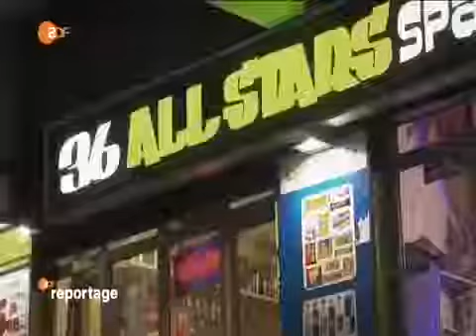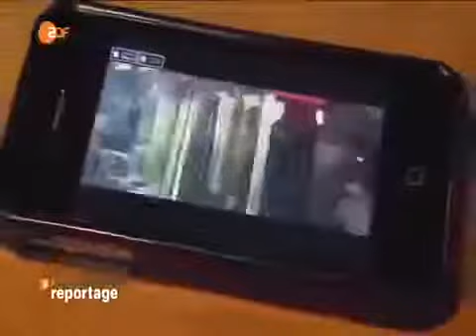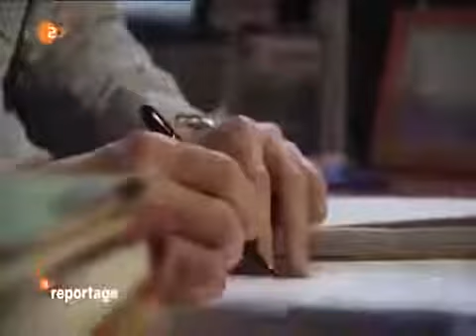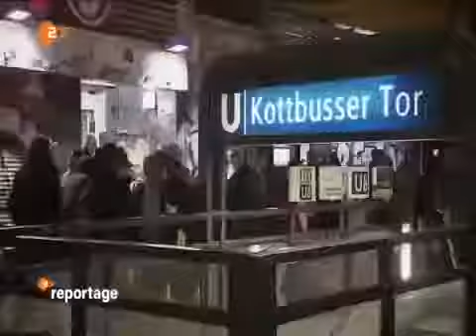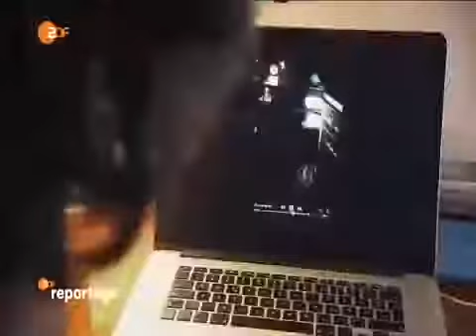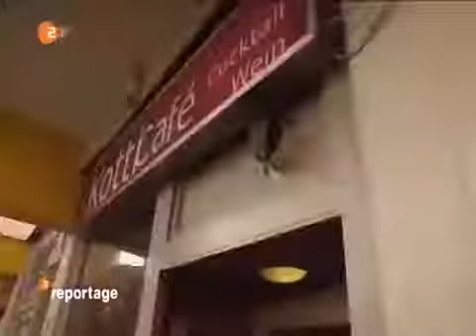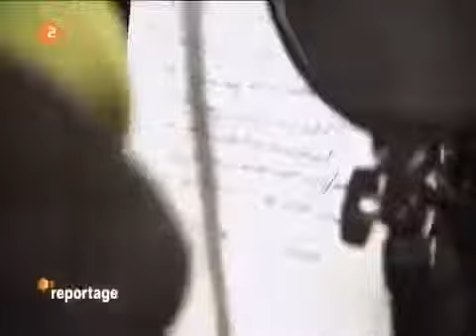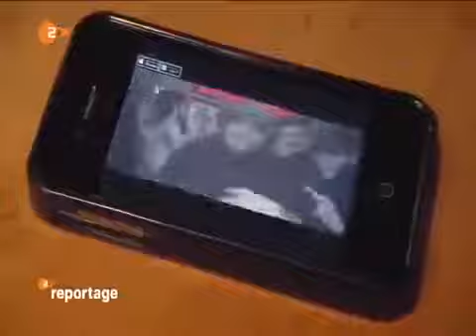Drogenjunkies, Dealer und Polizei - Der Alltag in Frankfurt | Doku Deutsch/HD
Der brutale Alltag in der Hauptstadt - Drogen & Gewalt in Berlin - Doku 2017 (NEU in HD)

Falls Sie Probleme mit urheberrechtlichen Gründen haben melden Sie sich bitte bei mir über YouTube (Privat Nachricht) Das Video wird dann innerhalb 48h gelöscht! Mfg - Deine Doku Für mehr.

Polizisten im Alltag Die Todesangst DOKUMENTATION 2016 NEU in HD Kein Respekt vor der Polizei | Feindbild Polizei | DOKU 2017 Die UNGLAUBLICHSTEN Fälle der Polizei [HD POLIZEI Doku. Unterhaltun.

Der traurige Alltag in Nachtclubs Dokumentation DOKU 2016 HD NEU i. Der BRUTALE Alltag eines POLIZEI BEAMTEN Dokumentation DOKU 2016 HD NEU i. Der BRUTALE Alltag als Türsteher beim Kiez. .

Doku Deutsch. Spielothek-Tricks Werde zum Gewinner: ᴴᴰ Bushido Shindy Kayone und